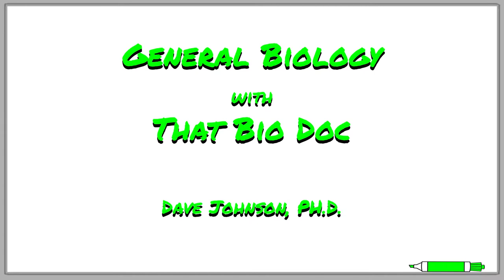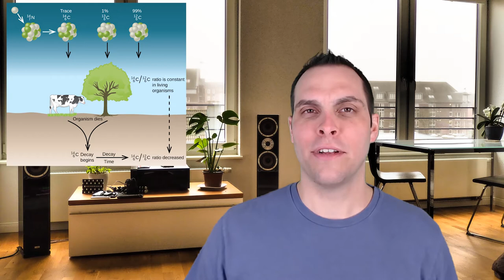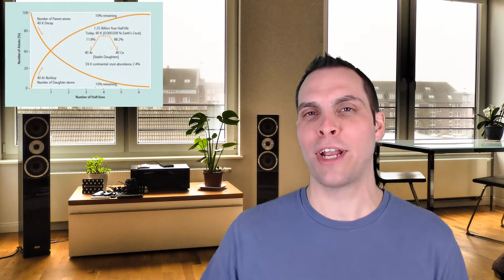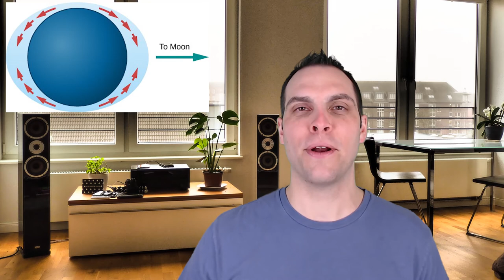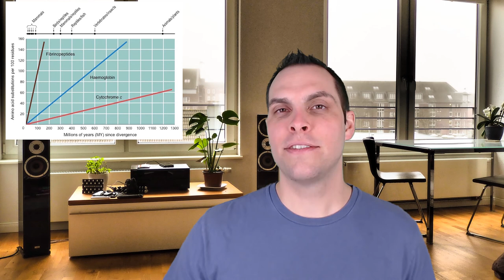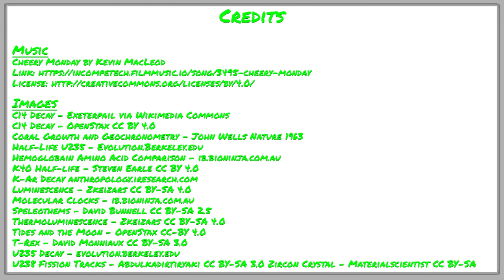Geologic Dating Techniques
In this video, That Bio Doc discusses how radioactive isotopes such as carbon-14, uranium-238, uranium-235, and potassium-40 can be used to determine the age of a rock sample. Absolute dating techniques using these radioactive isotopes are the primary way in which the age of rock strata, including the fossils contained within them, are determined.